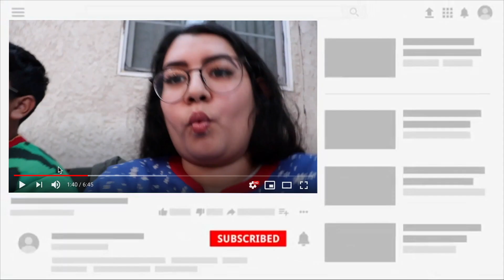MY SISTER IN LAW TURNED 31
Watch us celebrate her! I hope you enjoy the video!

Our channel is all about Living our lives and documenting it through our Vlogs. Expect to see our everyday lifestyle with family, friends, and so much more. From challenges to crazy adventures. Join us on our adventures as the dynamic duo.

Watch us Living Our Lives!

▶︎ I N T R O S O N G

▶︎  S O N G U S E D